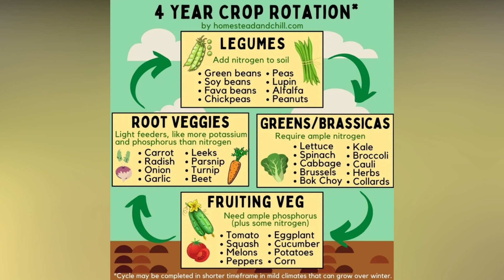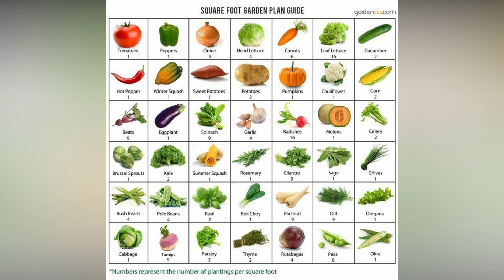Vegetable Garden For Small House | Vegegarden Ideas | HOME DECOR